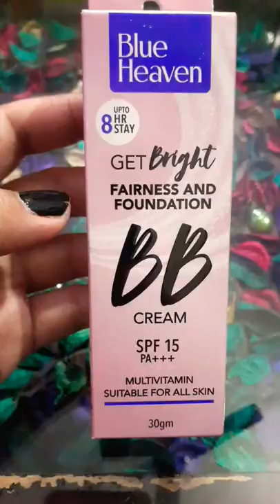blue heaven bb crram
blue heaven BB cream